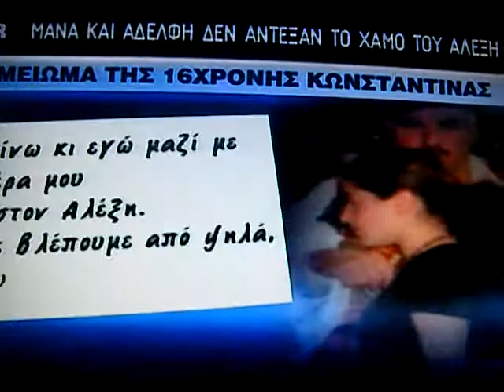Τραγωδία χωρίς τέλος....MP4